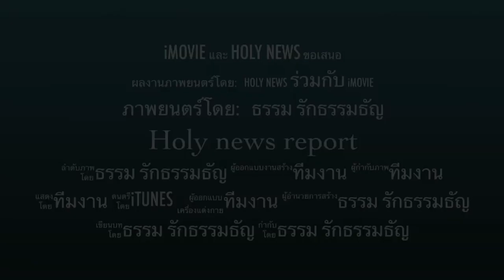HS:Rakthammathan=พิชิตภูชี้ฟ้า